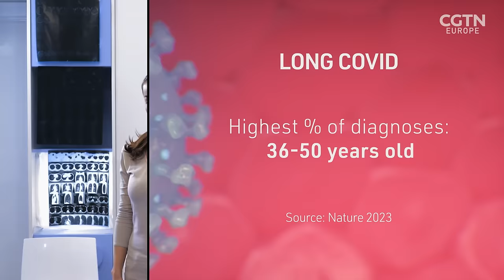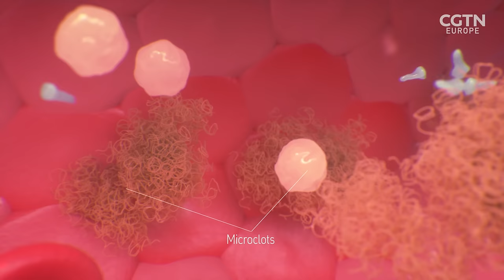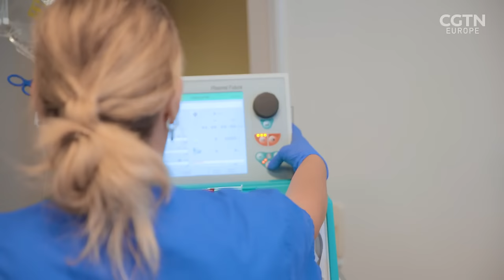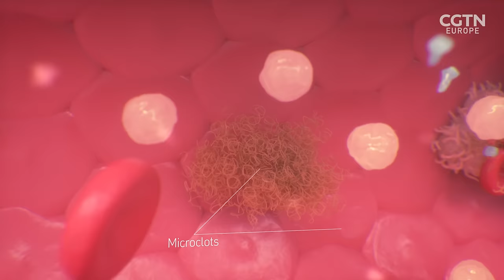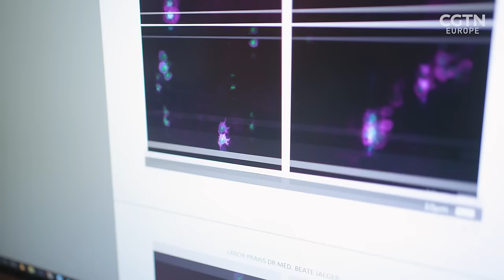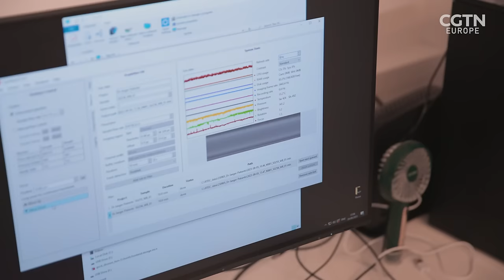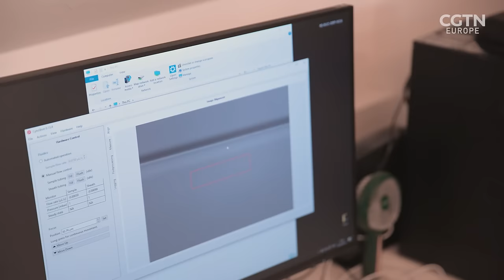What causes long COVID?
There are now at least 65 million people Worldwide struggling with symptoms months or years after first falling ill with COVID-19. Doctors and scientists don’t fully understand this multi-system condition but a new wave of research is underway.

Prof. Resia Pretorius and Prof. Douglas Kell were the first to discover unusual microclots in the blood of people with long COVID. The microclots are thought to cause symptoms by impeding blood and oxygen flow to the body’s organs and tissues. RAZOR’s Emma Keeling travels to Clinic St. George in Germany to meet Dr. Beata Jaeger and learn more about an experimental treatment given to long COVID patients to clear the blood of microclots.

Back in the UK Emma meets Dr. Asad Khan whose whole life has been turned upside down by the condition and is now involved in long COVID research. With millions around the world suffering - more research is urgently needed to better understand this dangerous post viral syndrome.